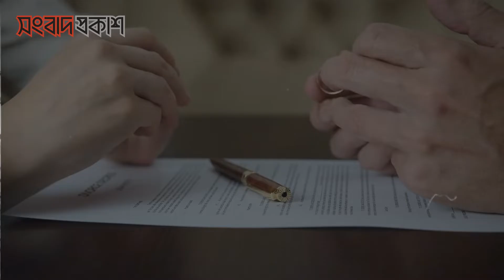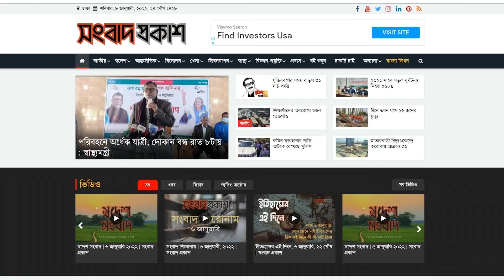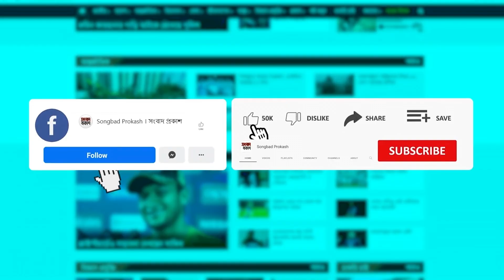পর-কী-য়ায় আসক্ত পাখি, বাড়ছে ডিভোর্স | Birds Relationship and Divorce | Songbad Prokash